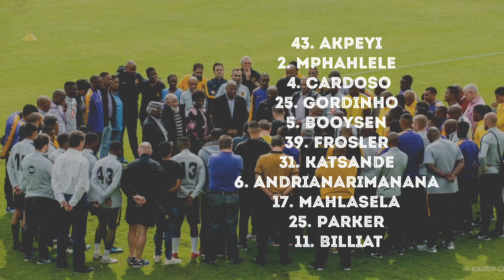Psl Kaizer Chiefs vs Black Leopards starting lineup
Amakhosi are in danger of ending the league season on a bad note and would not want to put their top eight position in jeopardy after going down 1-0 to Baroka FC last weekend.